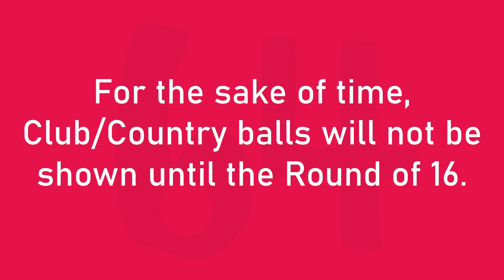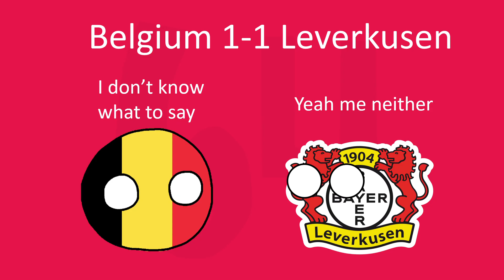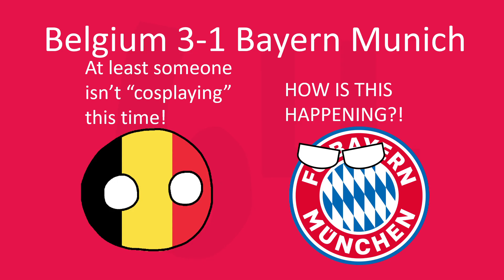World Cup of Clubs and National Teams! (250 Subscriber Special)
In this video, I simulate a World Cup of 64 of the best Clubs and National Teams! Will the champion be a favourite like Man City, Liverpool, Real Madrid, Bayern Munich, Germany, France, Spain, and Argentina, or will it be an underdog like Newcastle, RB Leipzig, Lazio, Belgium, Norway, Italy, Netherlands, Real Betis and more? Watch to find out...